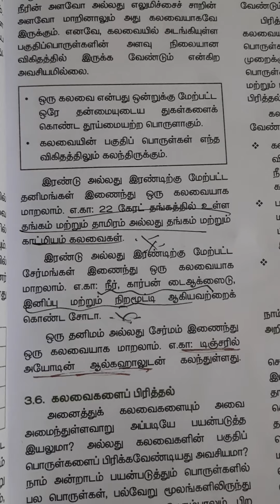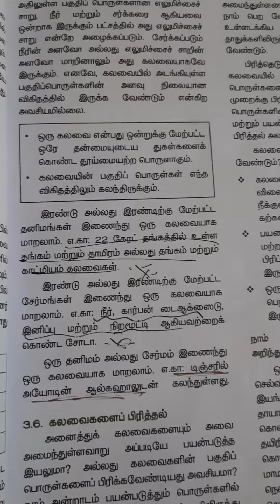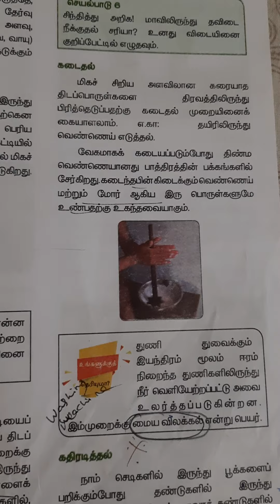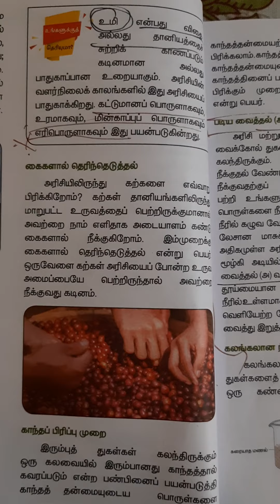Tnpsc science important questions part-2/தேர்வில் எதிர்பார்க்கப்படும் கேள்விகள்/Group4 vao/Group2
Watch now 🔥🔥🔥👉